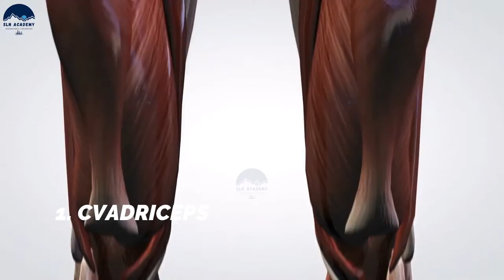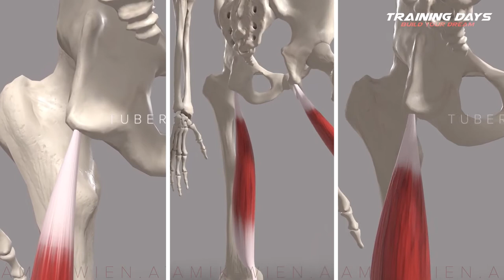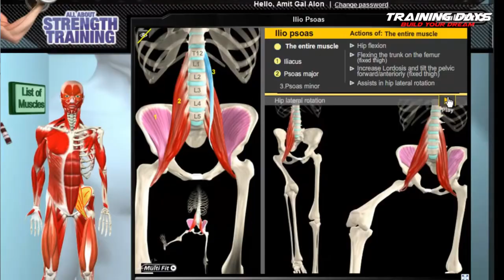Training Days - Cele 5 grupe de muschi folosite la alergare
Alergi si te gandesti ce te propulseaza inainte? Sa fie gambele? Hamstring-ul? Cvadricepsii?

Avem 5 grupe principale de muschi care te ajuta in acest sport.

Muzica: Subcarpati